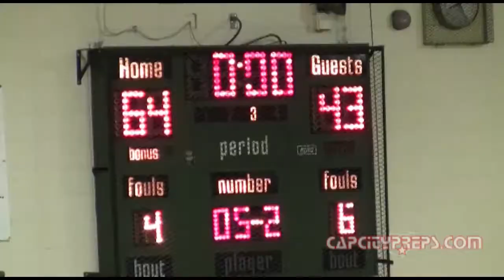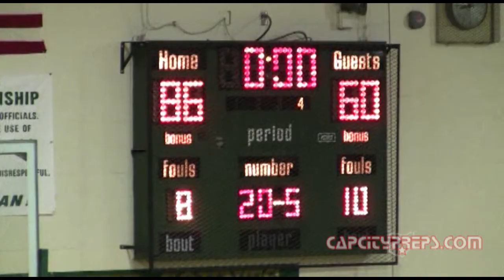2009-'10 Basketball: Beechcroft @ Northland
2010 Senior Night